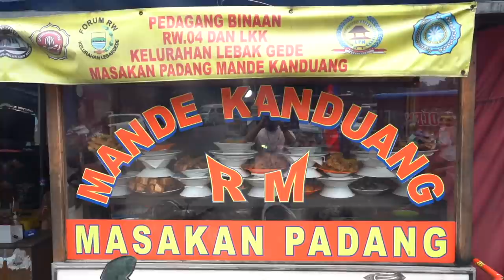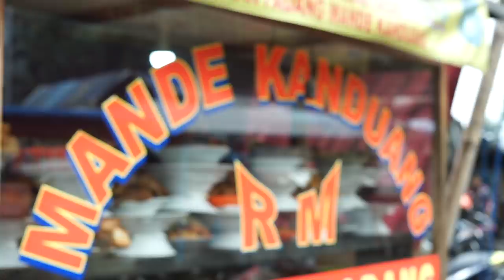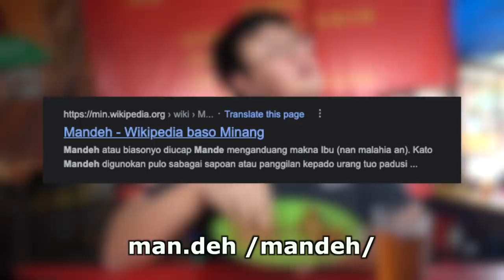NASI PADANG PINGGIR JALAN PALING ENAK DI BANDUNG?? LANGGANAN ANAK UNPAD...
Hi guyss,, di video ini gw datengin Nasi Padang yg katanya enak di daerah Dipati Ukur depan kampus UnPad Bandung.. Namanya Mande Kanduang, nahh disini selain terkenal mempunyai rendang yg  enak, terkenal juga dengan harga yg terjangkau.. Penasaran seperti apa Mande Kanduang ini?? langsung aja Tonton dan jgn lupa SUBSCIBE yaa :)

Mande Kanduang
Alamat: Jl. Haur Pancuh No.76, Lebakgede, Kecamatan Coblong, Kota Bandung, Jawa Barat 40132